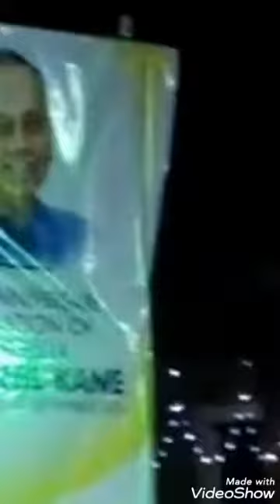Abba singing on stage Dec21 Goa